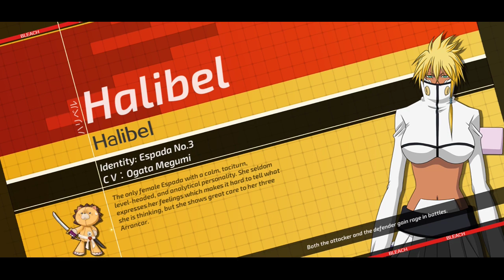KEMBALI LAGI MR. STARRK !! ID 1 PLAYERNYA GILA WOOII !! | BLEACH MOBILE 3D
SATO..SATO..SATO!!!